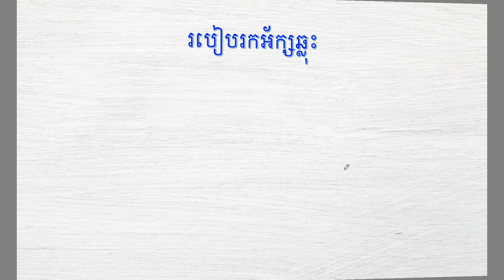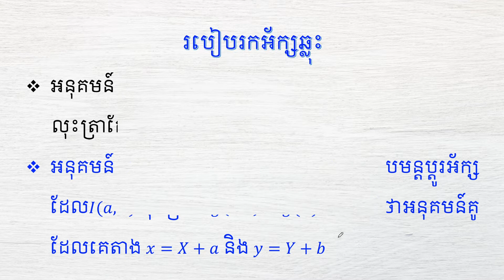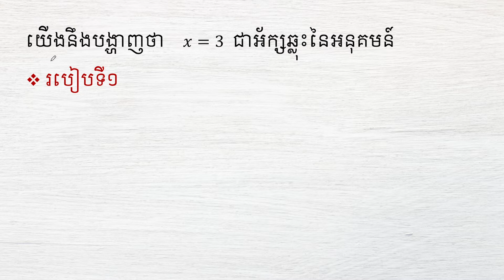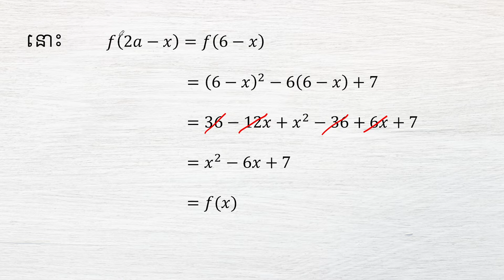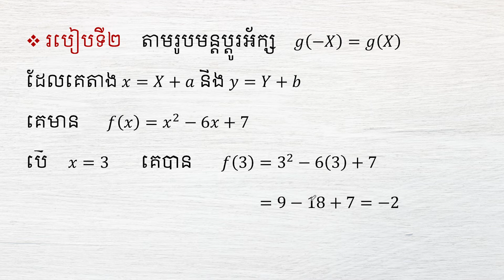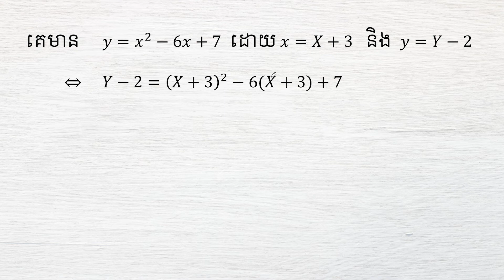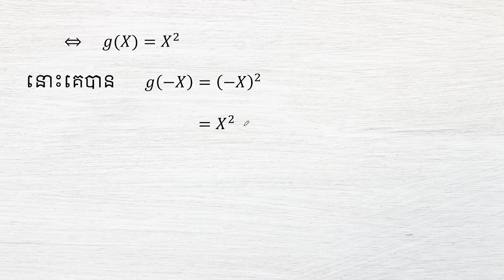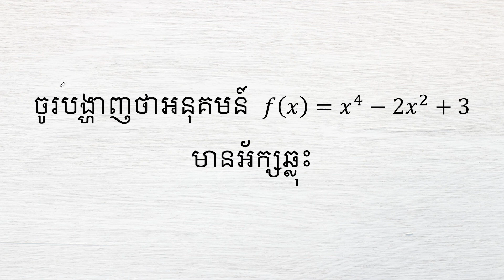បង្ហាញថាអនុគមន៍មានអ័ក្សឆ្លុះលំហាត់ទី២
khay kunthea ស្វាគមន៍មកកាន់ khay kunthea channel
- មេរៀននេះចាប់ផ្ដើមលំហាត់ពីមូលដ្ឋាន ដល់កម្រឹតខ្ពស់
-ការគណនាអាំងតេក្រាលមិនកំណត់តាមរូបមន្ដ ដូច្នេះ ត្រូវចាងចាំរូបមន្ដអាំងតេក្រាលក្នុងលំហាត់នេះ

4. យើងខ្ញុំបង្កើតឆានែលនេះ គឺដើម្បីចែករំលែកនូវ ចំនេះដឹងទាក់ទងនឹងរៀនគណិតវិទ្យា ការអប់រំ វិទ្យាសាស្ត្រ វិធីសាស្រ្តរៀន និងបង្រៀន ។ យើងខ្ញុំសង្ឃឹមថា អ្នកទាំងអស់គ្នានឹងចូលរួមជាមួយយើងខ្ញុំ! យើងខ្ញុំសូមជូនពរឧ្យអ្នកទាំងអស់គ្នាជោគជ័យក្នុងជីវិត! ពី khay kunthea ។ Welcome to the khay kunthea

5. channel We created this channel to share knowledge related to math, education, science, learning and teaching methods. We hope you all join us! We wish you all success in life! From khay kunthea.